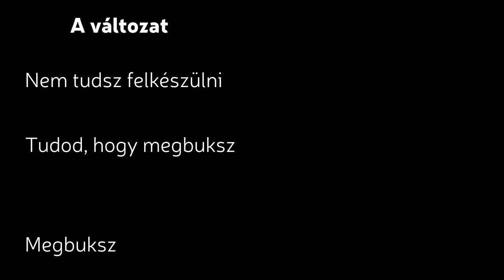Bukások margójára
Ha úgyis tudod, hogy elkerülhetetlen a bukás, érdemes reménykedni? És ha már belelovalltad magad, mi segíthet?

Itt az...